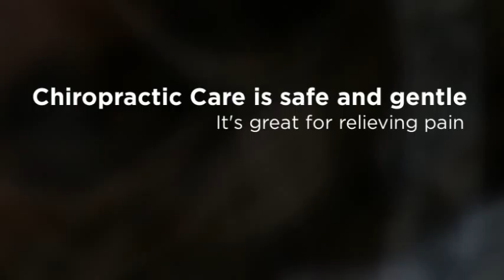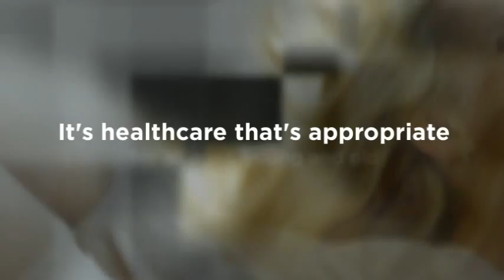Kent, WA Chiropractor - Palmer Chiropractic Clinic